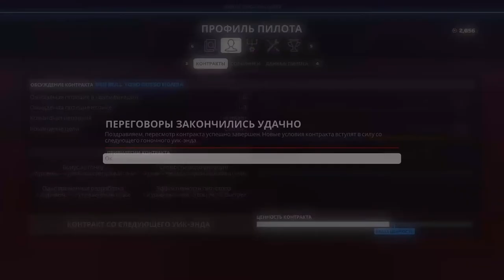F1 2019 КАРЬЕРА #39 - ПЕРВЫЙ ДУБЛЬ